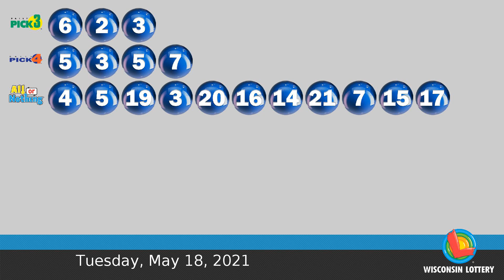WI Lottery MiddayDraw 05/18/2021